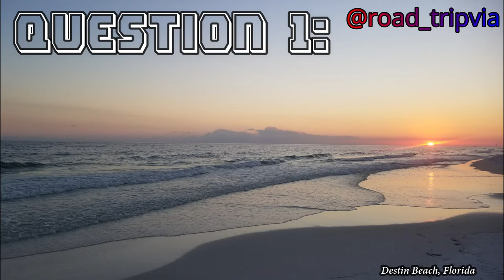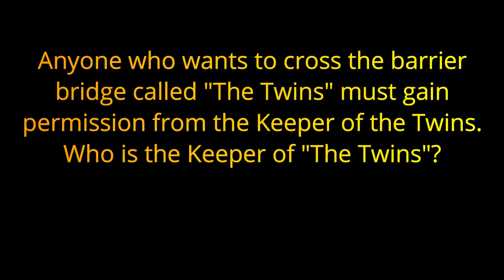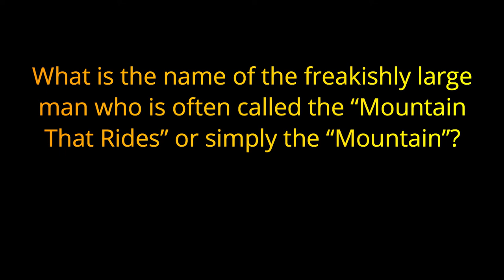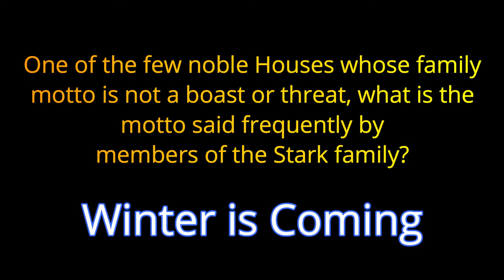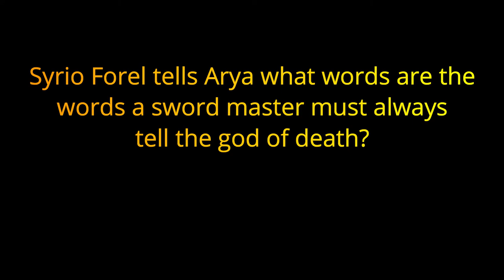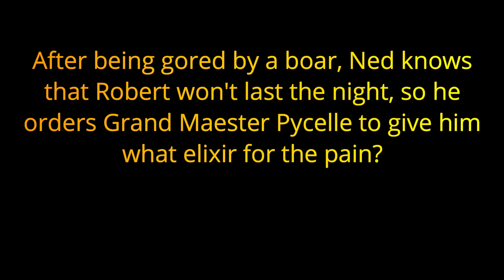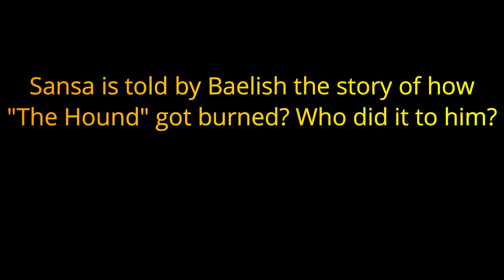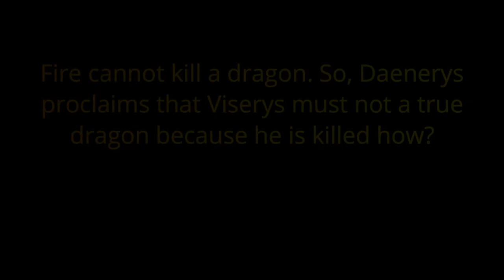PUB QUIZ - Game of Thrones (Season 1) - 20 Questions from the HBO Series {ROAD TRIpVIA- ep:211]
The Game of Thrones Trivia Series:
Season 1:
20 Questions
EPISODE 211

20 Questions / 10 Minutes

Game of Thrones is an American fantasy drama television series created by David Benioff and D. B. Weiss for HBO. It is an adaptation of A Song of Ice and Fire, George R. R. Martin's series of fantasy novels, the first of which is A Game of Thrones (1996). The show was both produced and filmed in Belfast and elsewhere in the United Kingdom. Filming locations also included Canada, Croatia, Iceland, Malta, Morocco, and Spain. The series premiered on HBO in the United States on April 17, 2011, and concluded on May 19, 2019, with 73 episodes broadcast over eight seasons.

Set on the fictional continents of Westeros and Essos, Game of Thrones has a large ensemble cast and follows several story arcs. One arc is about the Iron Throne of the Seven Kingdoms of Westeros and follows a web of alliances and conflicts among the noble dynasties, either vying to claim the throne or fighting for independence from it. Another focuses on the last descendant of the realm's deposed ruling dynasty, who has been exiled to Essos and is plotting a return to the throne. A third story arc follows the Night's Watch, a brotherhood defending the realm against the fierce peoples and legendary creatures of the North.

Game of Thrones attracted a record viewership on HBO and has a broad, active, and international fan base. Critics praised the series for its acting, complex characters, story, scope, and production values, although its frequent use of nudity and violence (including sexual violence) was criticized; the final season received further criticism for its condensed story and creative decisions, with many considering it a disappointing conclusion. The series received 58 Primetime Emmy Awards, the most by a drama series, including Outstanding Drama Series in 2015, 2016, 2018, and 2019. Its other awards and nominations include three Hugo Awards for Best Dramatic Presentation, a Peabody Award, and five nominations for the Golden Globe Award for Best Television Series – Drama. Despite negative reception of the final season and finale, many critics and publications have named the show as one of the best television series of all time.